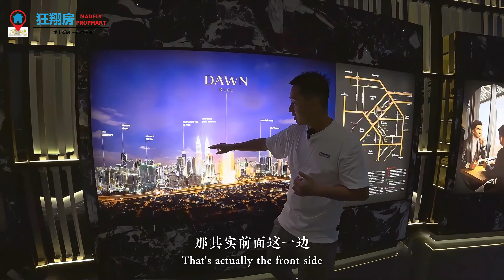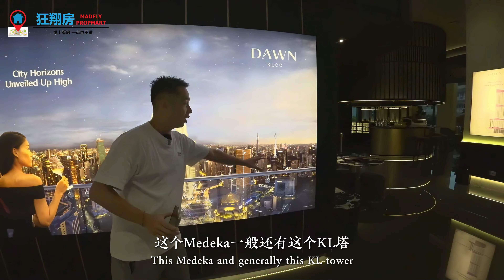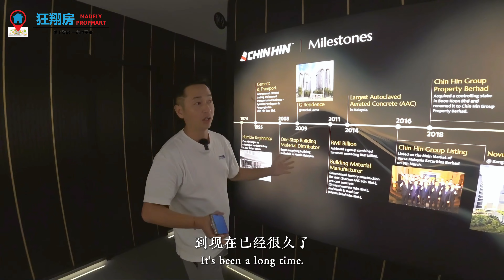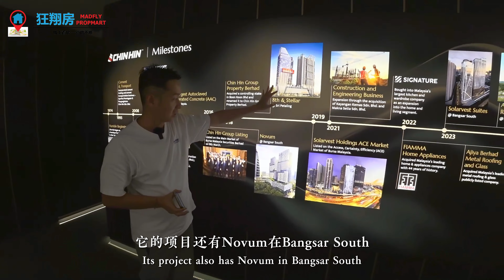【吉隆坡系列】走路300米到KLCC双峰塔，Dawn这个楼盘竟然只卖这个价钱?! 😱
走路300米到KLCC双峰塔，Dawn这个楼盘竟然只卖这个价钱?! 😱

好久没和大家分享吉隆坡市中心KLCC的好康了！最近一听到这个项目，马上就来分享这个楼盘，太震撼了！地点好、价钱美，户型更是投资者的最爱- Studio/双钥匙 😍

这里不仅仅是KL市中心的心脏地带，而且它还是一个一眼就能望尽全KL景观，而且是！正对双峰塔的位置勒~重点是！所有的单位户型都是这一方向，

Waseh~马上观看视频，带你一一讲解着一个项目！

[项目特色]
✅ 走路300米到双峰塔，正对看吉隆坡市中心的超美景观
✅ 周边卖着RM 2xxx 平方尺价，但这款很便宜!
✅ 马来西亚最高的68楼Sky Bar空中餐厅
✅ 提供Airbnb民宿管理服务，游客打卡民宿首选
✅ 周边围绕银行大楼、高级办公楼、商场、大使馆等
✅ 双钥匙设计 Dual Key
✅ 第3间贷款可获高达85％
✅ 附送Fully Furnished全家具装修ID配套
✅ 免付买卖及贷款合同律师费（FREE Legal Fee on SPA & Loan）
✅ 免付贷款合约印花税而已（FREE Stamp Duty on Loan only）